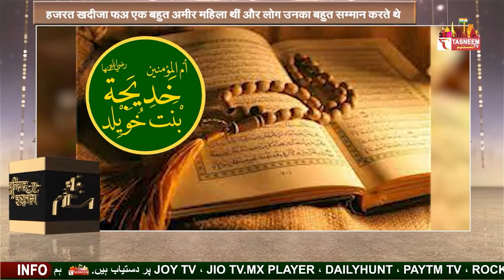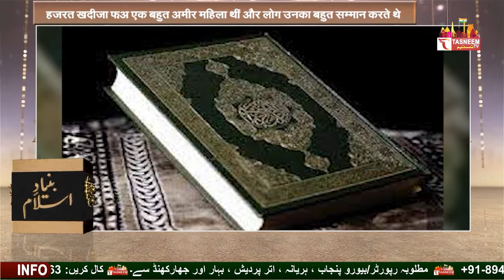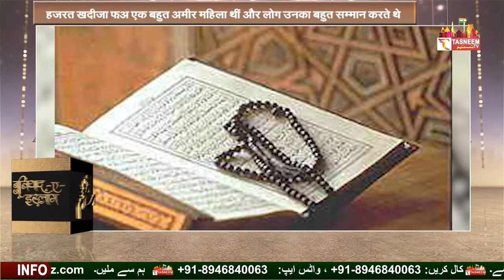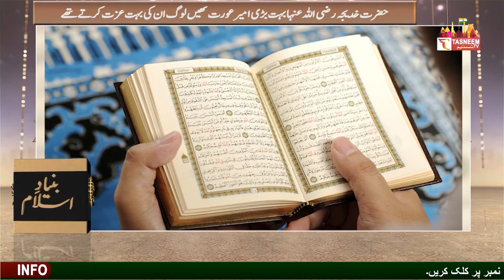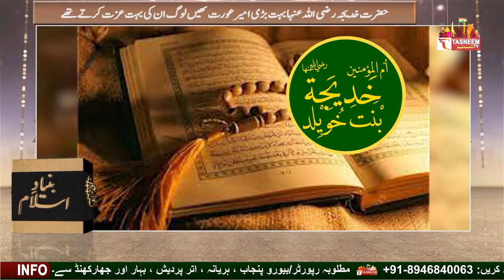The Story of Hazrat Khadija (RA) In Urdu | Tasneem tv | Buniyade Islam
Story of Hazrat Ibrahim AS in Urdu |BUNYAD E ISLAM PART 6 |حضرت ابراہیم علیہ السلام کا دلچسپ واقعہ

Hazrat Abraham || BUNYAD E ISLAM PART 6 | حضرت ابراہیم جن کی یاد میں مسلمان حج اور قربانی کرتے ہیں۔